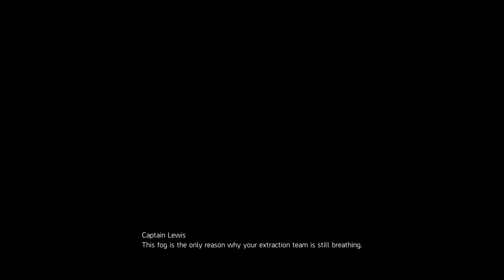The Division 2: Season 10 Season Finale Mission. Target: General Anderson